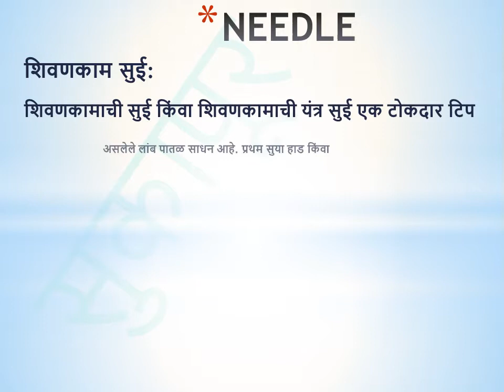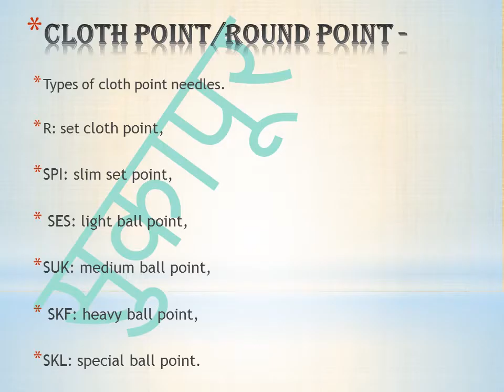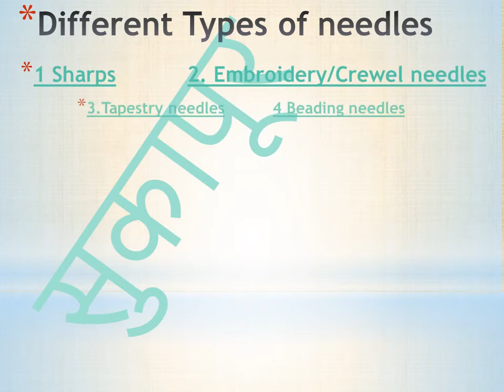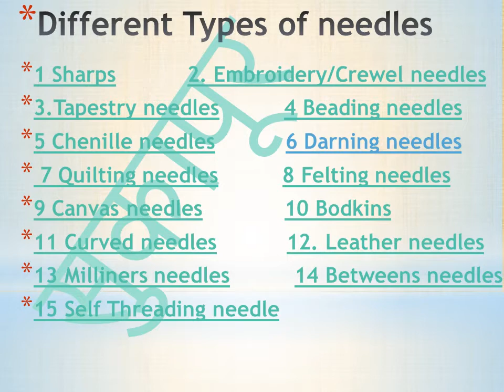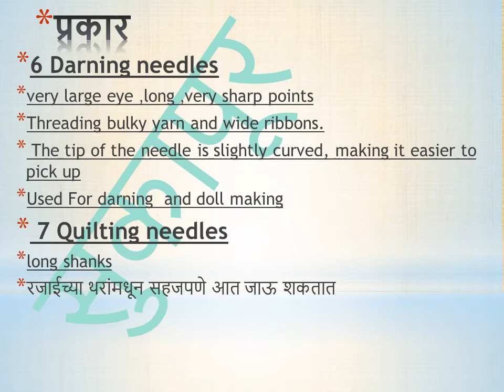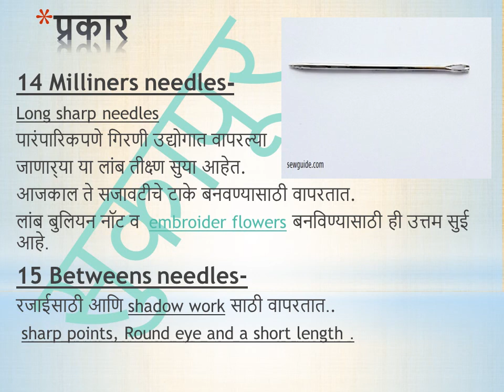Sewing Needle Information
All Information In one place